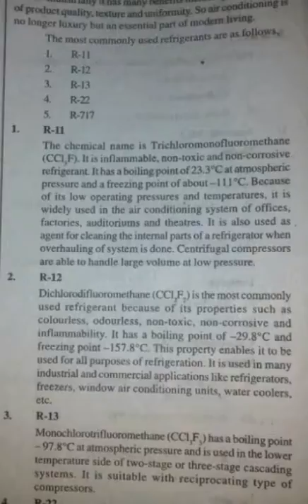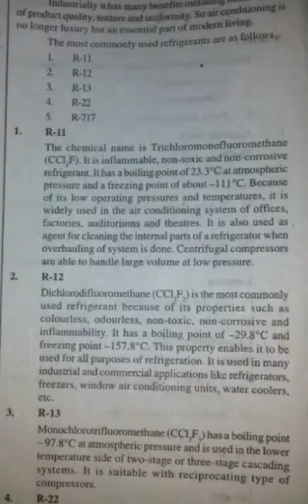What are the different refrigerants commonly used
What are the different refrigerants commonly used in practice
Only questions and answers